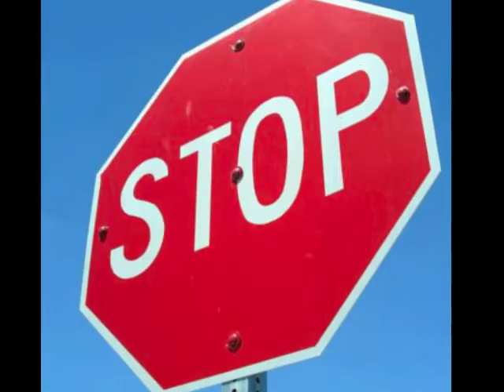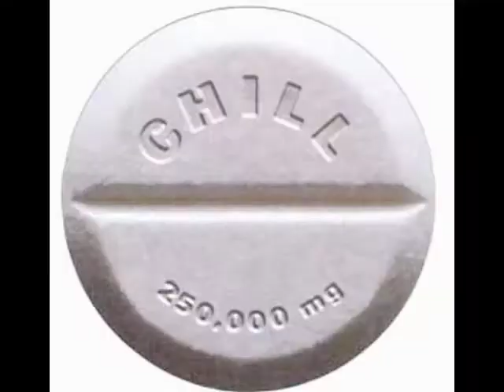MaD - New Dawn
This One's an Oldie, but a goodie.  (I think I recorded this sometime in '04 or '05, I don't even remember)

I wanted to make a cool music video or something, cause this was my first full-length song. but. came up with this instead (cos it's mad easier, lol.)

hope you folks enjoy it...

Lyrics posted upon request!